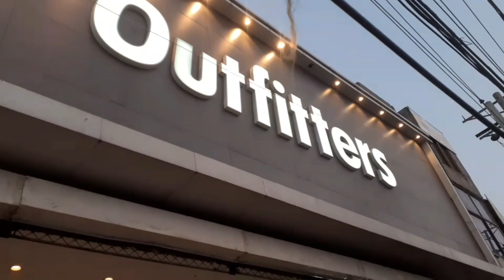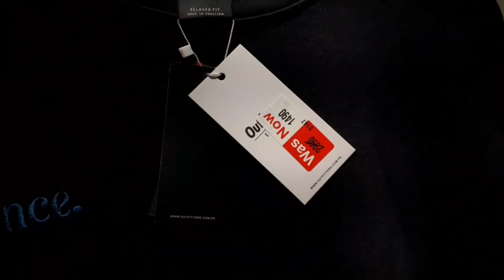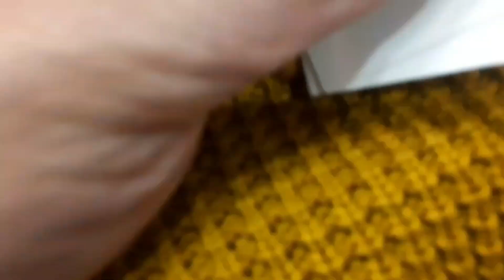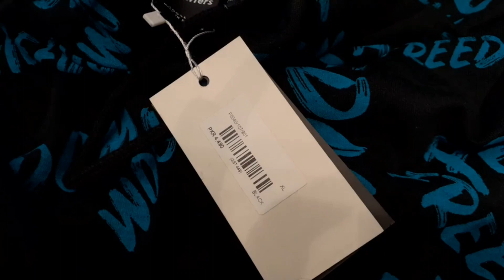aj outfitter se ki shopping||Gujrat best sale||GD official||shopping vlog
outfitter sale
flat 50%
gujrat best sale